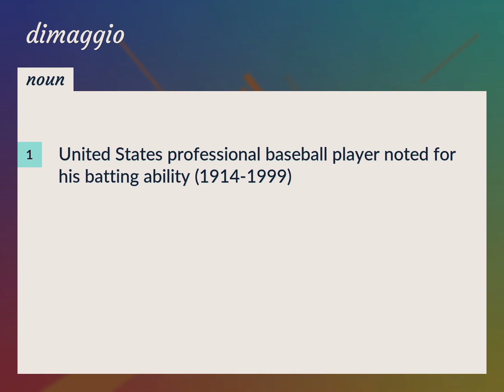Dimaggio | meaning of Dimaggio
What is DIMAGGIO meaning?